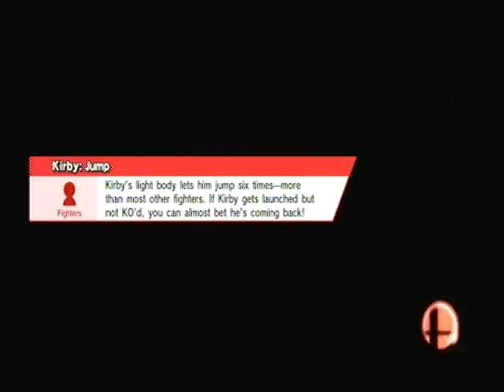Super Smash Bros Wii U Sudden Death For Glory Team Smash {626}